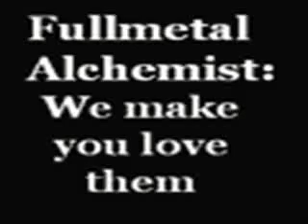Fullmetal Alchemist Beautiful Day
YEAH!!!This is video#3 woohoo!! Enjoy!!^.^!!
oh and please comment this video!!
1 more thing this AMV is  fan made